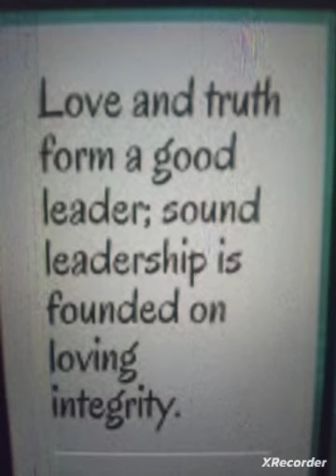Always thinking about Sophia-Wisdom